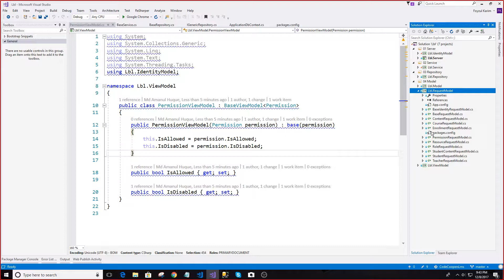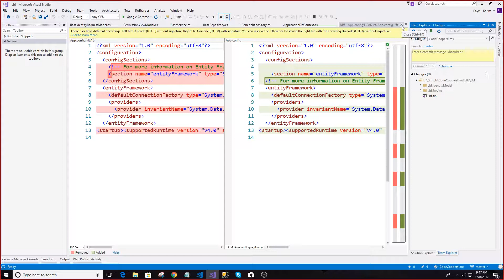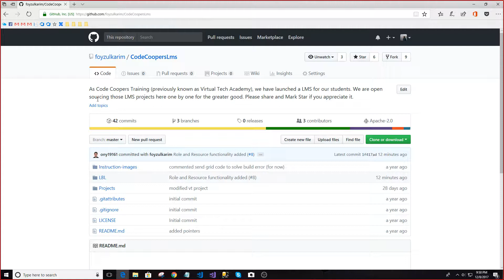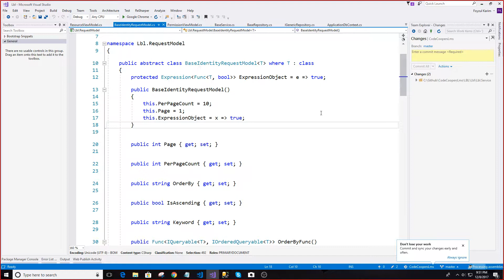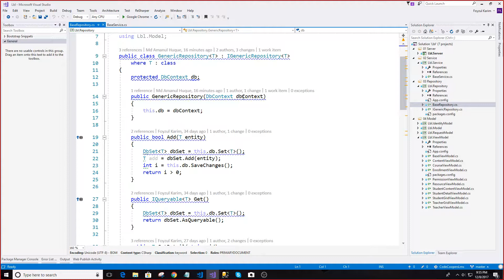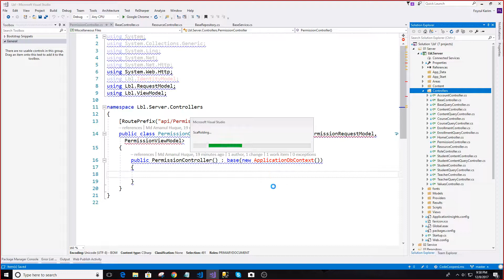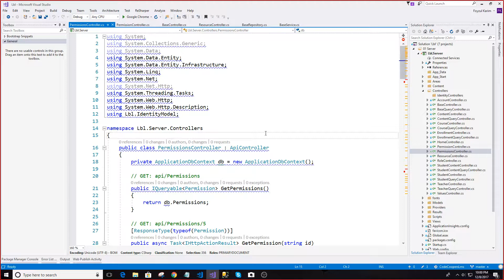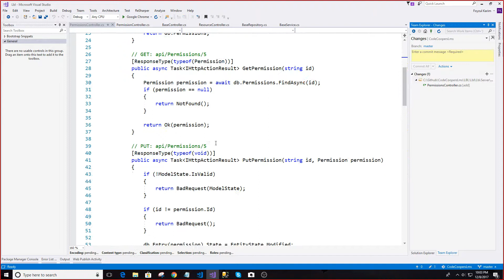(Bangla) Online Course - Let's Build an LMS - C23V3 Task